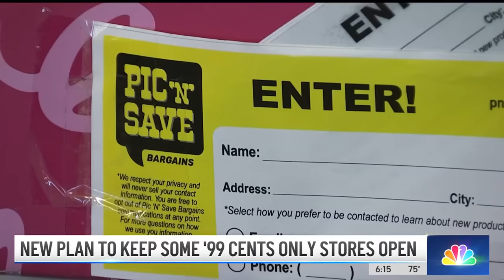New plan to keep some 99 Cents Only Stores open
A local investor is searching for a way to keep 99 Cents Only Store locations open in SoCal after the chain declared bankruptcy. Amber Frias reports for the NBC4 News on Apr. 8, 2024.